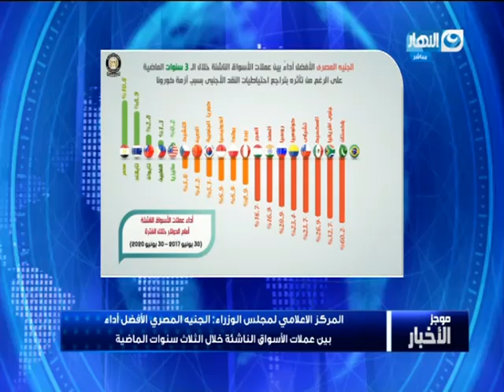موجز الأخبار | موجز الثالثة عصرًا